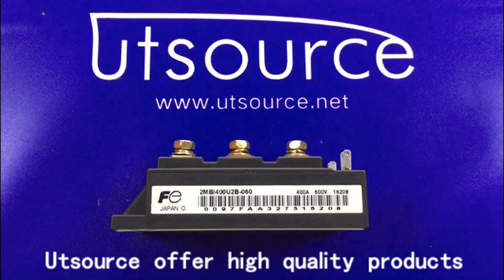2MBI400U2B-060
Encapsulation:MODULE
Brand:Fuji Electric